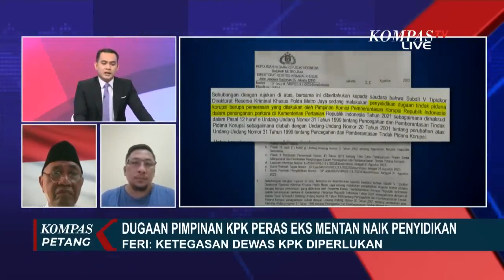Kasus Dugaan Pimpinan KPK Peras SYL Naik ke Tahap Penyidikan, Ini Kata Pengamat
JAKARTA, KOMPAS.TV - Kasus dugaan pemerasan oleh Pimpinan KPK terhadap Mantan Menteri Pertanian, Syahrul Yasin Limpo naik ke tahap penyidikan.

Bagaimana memastikan proses hukum berjalan transparan?

Untuk mengulasnya, simak dialog KompasTV bersama Agus Rahardjo, Ketua KPK 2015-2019, dan Feri Amsari, Dosen Hukum Tata Negara, dan Peneliti Poshdem Universitas Andalas di Program Kompas Petang.